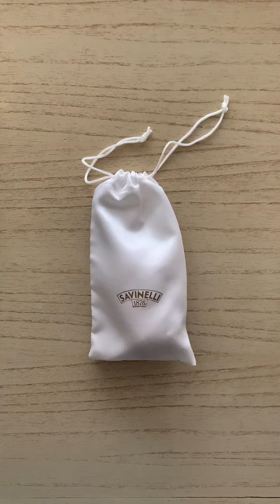Pipa Savinelli Natural Rustic 145 KS - Half-Bent Brandy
Pipa de 15 x 4,5 cm, recta, rustica, cilindrica, de raiz. Filtro de 6 mm.

Es muy agradable fumarla, sobre todo para quienes se inician, porque es recta, y el humo le sera mas facil de dominar al fumador lego. Por ser una pipa de raiz (de brezo) tampoco sufrira si se la sobrecalienta un poco, por fumar rapido, por supuesto no en demasia.

Esta es una pipa recta muy liviana (pesa 45g), lo que facilita poder mantenerla sostenida con la boca, sin la necesidad de tenerla con la mano.